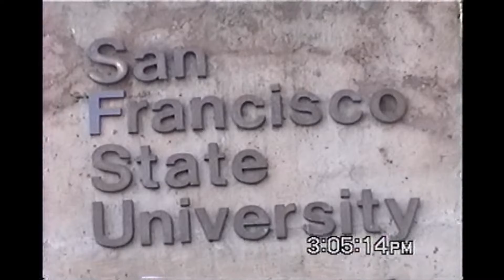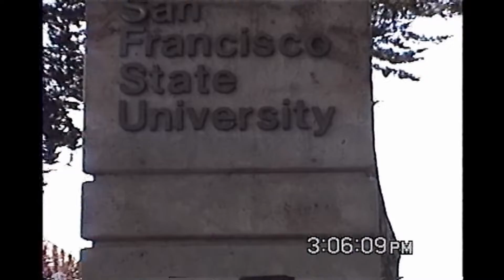Sarith Ly Graduated 2010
Master Degree in San Francisco